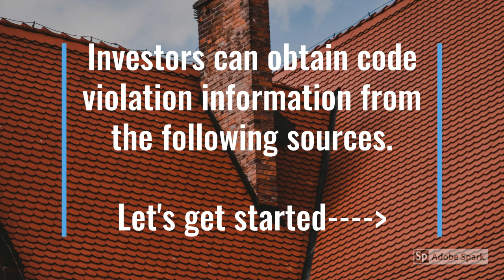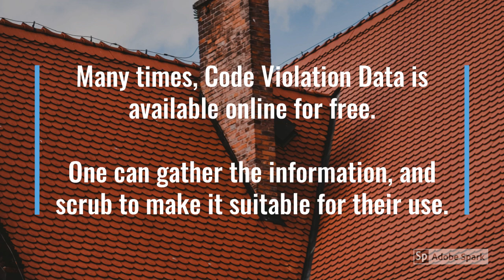SOURCES one should try to know CODE VIOLATION LISTS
In this video, You will know the sources to get the code violation lists.